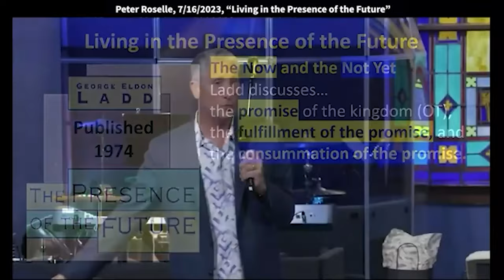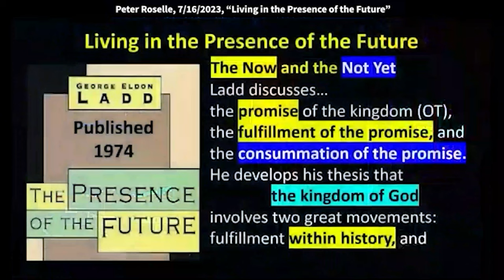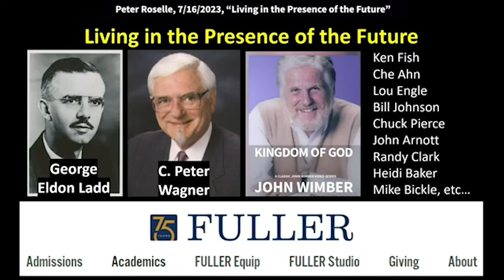Peter Roselle: Don’t Miss Your Invitation for Demonstration (Luke 19:44)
Peter Roselle: Don’t Miss Your Invitation for Demonstration (Luke 19:44)
Peter speaks at King of Kings Worship Center on July 16, 2023. Luke 19:44 says, “…you did not know the time of your visitation.” It’s like Jesus was saying, “I was here - the very one you were praying for - but because I didn't fit your mold, you rejected me.” How many saw the movie, “The Jesus Revolution?” Kelsey Grammer, who's playing the pastor of the church (Chuck Smith), confronts his congregation and says, “This new group of hippies are going to be in our church, so, you need to decide - you can stay or go, but they're staying.” One older man got up and left, then another older man got up, walked over and sat in the row with the hippies, and put his arm around one of them and said, "howdy neighbor."

So, the title of the book is, "The Presence of the Future."
This was written by a man named George Eldon Ladd,
who was a professor at Fuller Theological Seminary.
I don't know if any of you remember,
but Peter Wagner was also a professor
at Fuller Theological Seminary.
That's how I heard about this man,
George Eldon Ladd, was through Peter Wagner,
because he was a mentor of mine,
it says the things that he discusses, as bullet points,
are the promises of the kingdom,
which I'll tell you, are spelled out in the Old Testament.
The prophets said there would be a Messiah coming.
So, the promise of the kingdom was there.
The fulfillment of the promise, which is the first stage of where we are right now,
where Jesus came and lived a sinless life.
He died, he resurrected from the dead. When He resurrected,
that's what allowed God to release the Holy Spirit.
When Jesus brought the blood, the perfect sacrifice,
to the mercy seat of heaven, that completed it.
Holy Spirit is released, and now we're in a very different dispensation.
The third stage is the final was the consummation of the promise,
which will happen when Jesus has his final return.
And some folks are hoping that happens right now, before I'm done preaching.
"Hurry up, Jesus, and get us out of here! It's a mess!"
Well, it is a mess, but He's got us here for a reason.
What's that reason? “Occupy until He comes”
So, three stages.
1) Promise of the Old Testament.
2) Fulfillment of the promise came when Jesus accomplished His mission.
But there's a final stage, the consummation,
that hasn't happened yet, which happens at His final return (Revelation 21 and 22).
The new heaven, the new Jerusalem is coming back to this earth.
So, Dr. Ladd develops this thesis
that the kingdom of God involves two great movements.
Fulfillment within history, which Jesus did when he came,
then this piece, the consummation at the end of history.
That is what we await, that final return.
The Apostle Paul speaks a lot about this, probably more than any other writer,
about what it's going to be like when this final return happens.
When Trisha and I knew that we were going to be
taking this assignment to start a church out here,
there was six months to a year of planning
before that happened. I was fortunate to be
mentored by someone from the Vineyard movement,
who served under John Wimber, who I'll get to in a minute.
I learned a lot in a short amount of time about
this whole kingdom philosophy that wasn't
prevalent in my upbringing as a Christian,
for the first 15 to 20 years. I'm not going to over-complicate it,
but I'll just get to the point,
that this man that wrote the book, that I already mentioned,
"The Presence of the Future," had great insight on the kingdom
and understanding the gospel of the kingdom.
Not just the gospel of salvation,
as important as salvation is, but also, now, to make the saints
want to become disciples of Jesus, not just converts.
Not just, “I said yes and I said a prayer, so I know I'm going to heaven when I die.”
As great as that is… but what about the rest of our life here?
What about “Occupy until I come?”
What about kingdom of God suffers violence and the violent…
recoil and hide in the bunker?
No, no, we're supposed to step up and say,
"Let's be about the father's business."
"My food," Jesus said, "is to do the will of the one who sent me."
And the will of the one who sent him was,
"as the Father sent Him, so he's sending us."
So, the same mission Jesus had, we're supposed to be on.
Which, for nothing else, should be the agape,
unconditional love of God flowing through us.
So, as I said, Peter Wagner was there, another professor with Dr. Ladd.
And then, Peter Wagner hired John Wimber.